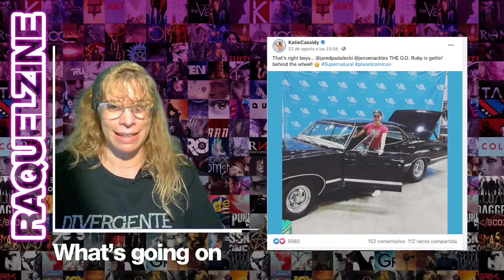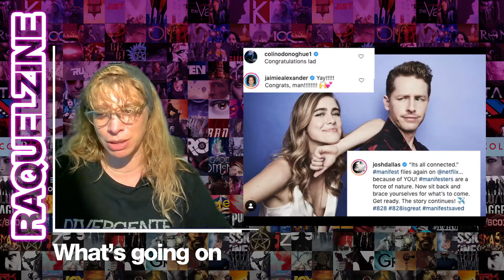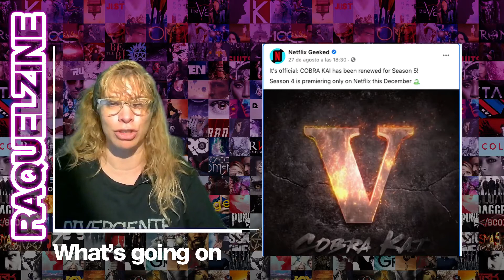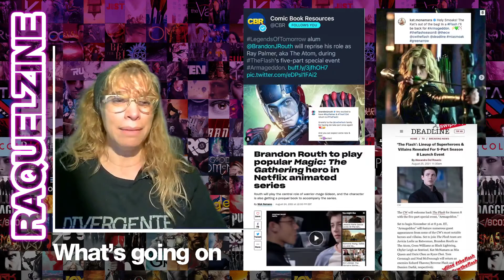Programa 23 TeamBen o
Todas las semanas podéis encontrarme en Twitch